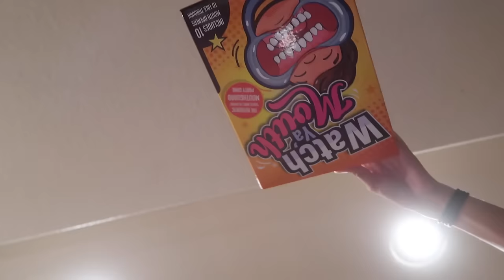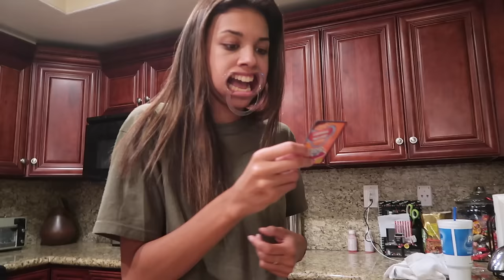MOUTHGAURD CHALLENGE!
Send Fan Mail to:
RoccoPiazzaVlogs
750 S. Lincoln Ave #104-473